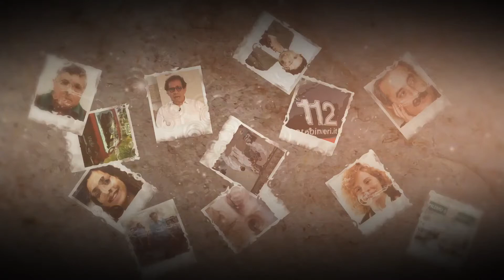4 parte SUICIDATI